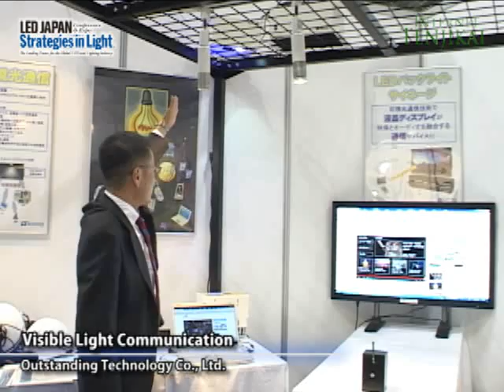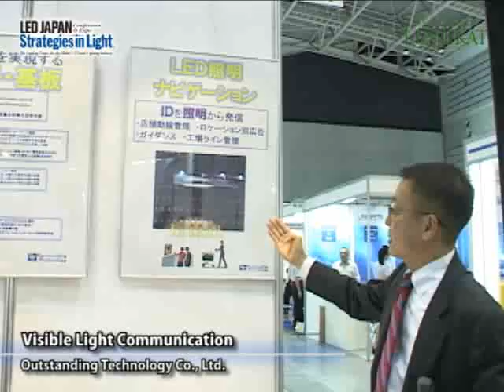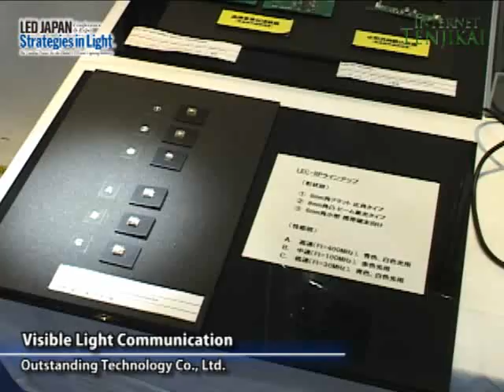[LED japan 2011]Visible Light Communication - Outstanding Technology